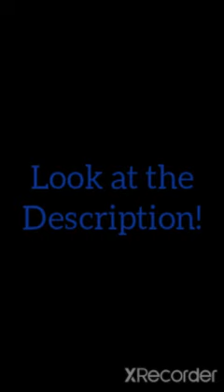look at the description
wait what how did you find the secret!?!?!?!?!?

what?!!?why are you still here!?!?!?

this is the end of this desc

no more

its the end of the desc page why are yu still here!?!?

why

dont scroll down anymore...

no dont yu do it

no plz stop scrolling down!

no stop

nooooooo!!!

im ugly.